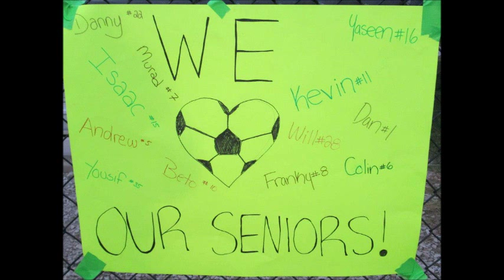Niles North Boys Soccer 2012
Niles north boys soccer 2012 season. Big thanks to Coach lee and Mr.Lubowich